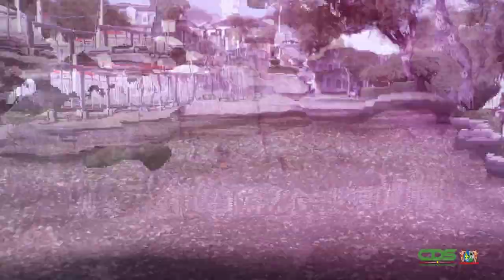INTERVIEW RAMON KADIRBAKS MIN ROM I.V.M. OPMETING PUBLIEKE TERREINEN